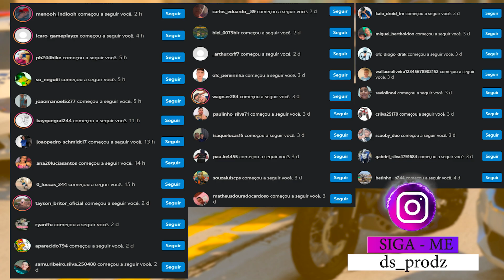ROUBANDO SUPER MOTOS DO PATIO DA POLICIA no GTA 5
▬▬▬▬▬▬▬▬▬▬▬ஜ۩۞۩ஜ▬▬▬▬▬▬▬▬▬▬▬▬▬
📱 REDE SOCIAS 📱

♛ Participantes ♛